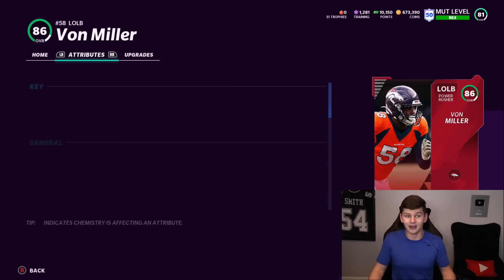OMG WE GOT THE BEST POSSIBLE PULL! GAMECHANGER AND ELITE PACK BUNDLES! | MADDEN 21 ULTIMATE TEAM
OMG WE GOT THE BEST POSSIBLE PULL! GAMECHANGER AND ELITE PACK BUNDLES!

zirksee,mut 21,madden 21 ultimate team zirksee,madden 21 pack opening,madden 21 ultimate team packs,madden 21 ultimate team info,madden 21 ultimate team,madden 21,madden 21 news,OMG WE GOT THE BEST POSSIBLE PULL! GAMECHANGER AND ELITE PACK BUNDLES! | MADDEN 21 ULTIMATE TEAM,Madden 21 elite bundle,madden 21 gamechanger bundle,madden 21 insane pull,madden 21 omg pull,omg pull madden 21,insane pull madden 21,crazy pack opening madden 21,87 overall pull madden 21